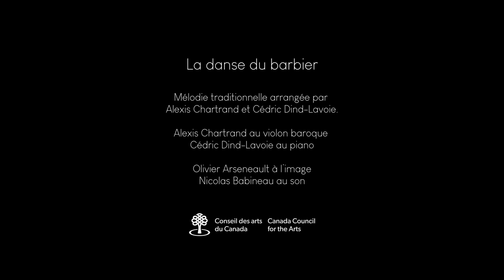La danse du barbier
Mélodie traditionnelle arrangée par Alexis Chartrand et Cédric Dind-Lavoie.
Alexis Chartrand au violon baroque et aux pieds
Cédric Dind-Lavoie au piano
Olivier Arseneault à l’image
Nicolas Babineau au son